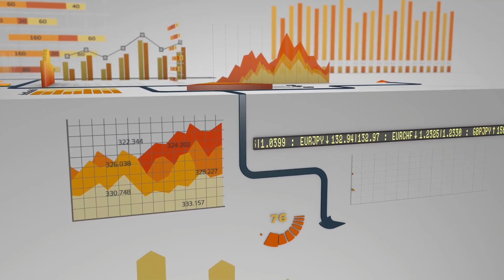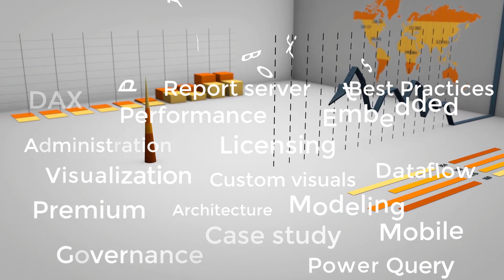What is Power BI Summit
Power BI Summit 2021
Power BI Summit is a multi-day event bringing speakers from the Microsoft Power BI team’s product group and community experts and MVPs from all around the world. This conference is run virtually, and you can attend from anywhere, all you need is an internet connection and a computer.

There are more than 100 sessions at this conference. All Power BI topics are covered in this conference, from beginner to advance. We will have sessions for Power Query, DAX, Dataflow, Visualization, Power BI Desktop, Power BI report server, Mobile experience, Embedded, Power BI Premium, Architecture, governance. There will also be some discussion table talks.

This conference would be an opportunity to learn and network online. This is a virtual conference, connecting speakers and attendees around the globe.

The conference will be in one week. It will run for 3.5-hours a day in three different time zones. In each block of 3.5-hours, there will be multiple tracks of sessions to choose from. You can attend live, or watch the recordings afterward.